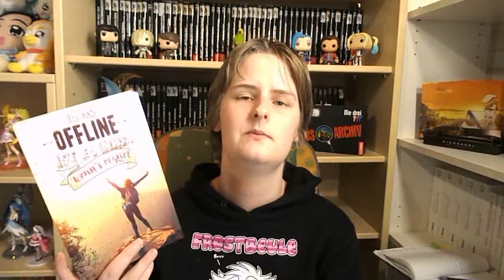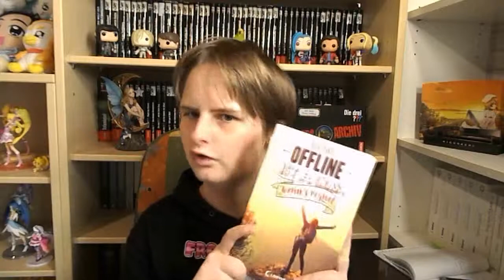BUCHTIPP | Offline ist es nass wenn es regnet - Jessi Kirby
~ÖFFNE MICH~
[unbezahlte Werbung/Rezension]

Genannte Bücher:
Offline ist es nass, wenn's regnet

Mehr von mir? Follow me~ ♥